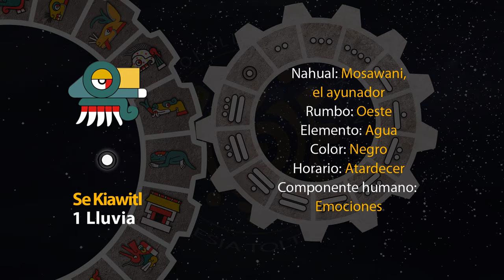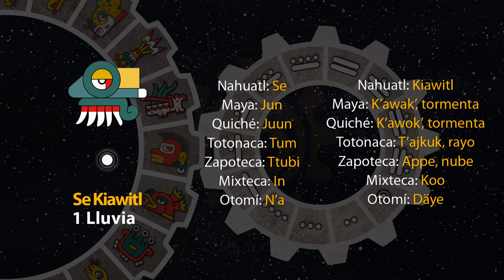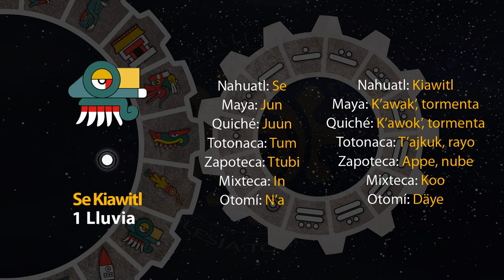El tonal de hoy es "1 Lluvia - Se Kiawitl" 25/06/24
6 de Tekuilwitontli
Año 8 Ocelote
50 del 19 Atado
5146 del Quinto Sol

25 de junio de 2024.